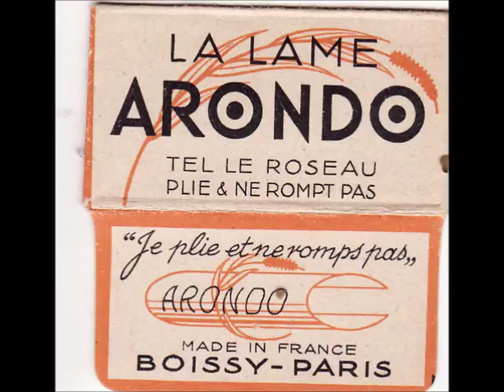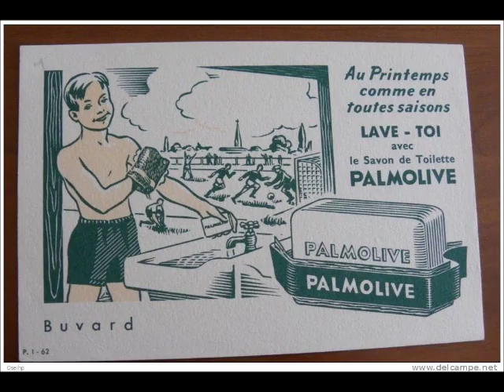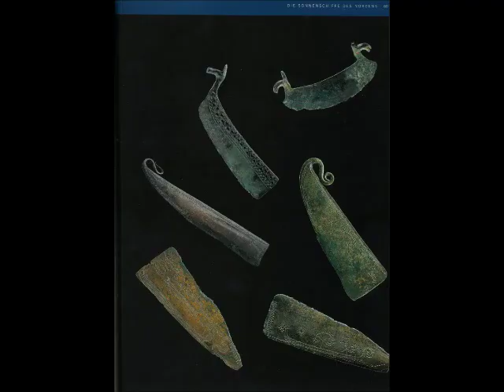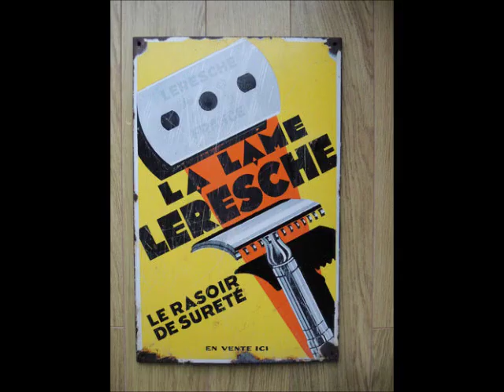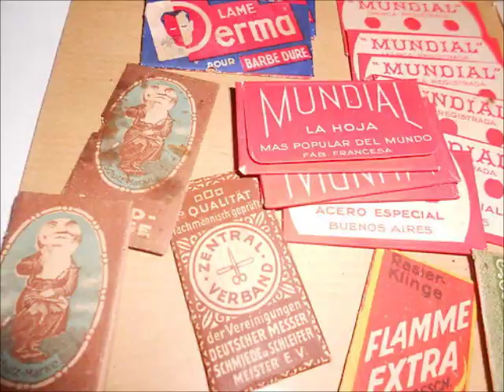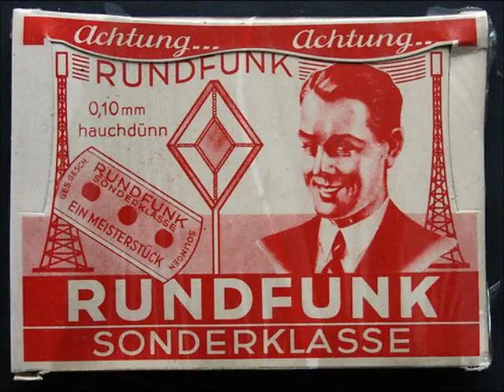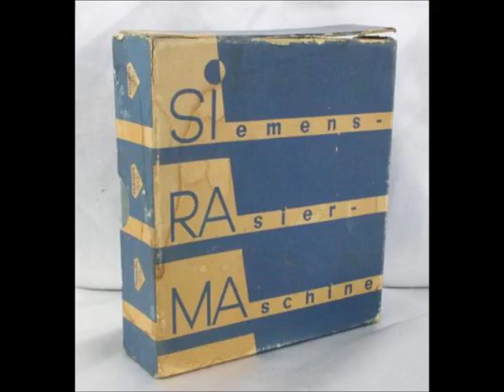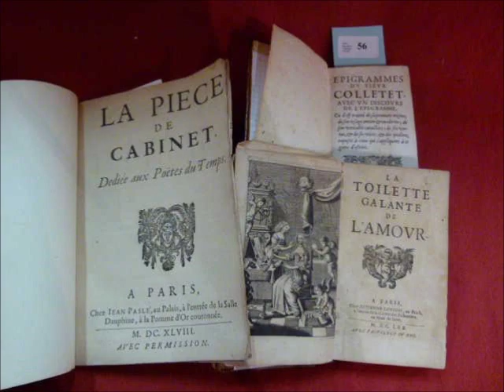Calendar, musique expérimentale_hommage à Atom Egoyan (Razorland, le monde du rasoir) _ Le nombre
2013, Contemporain, C. de Trogoff
"Calendar" est un album qui rassemble les pièces constituées tout au long de la dernière année de publication de La photo de minuit ; chaque semaine était publié ce qui allait devenir une piste d'un morceau mensuel. Le tout a été mixé en fin d'année pour constituer ce calendrier sonore marquant la fin d'une expérience photonumérique de 10 ans.
Cette musique a été choisie par le site Rasorland (site consacré à l'univers du rasoir) pour illustrer l’année 2021.
Ici le mois de mars avec une pièce intitulée : "Le nombre"